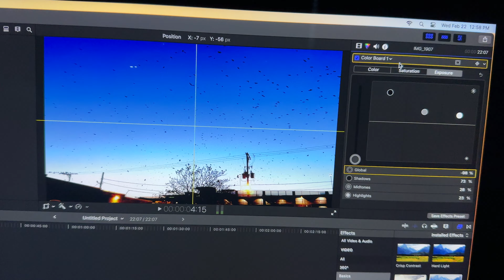Quick Adjust HDR in Final Cut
Adjusting for the HDR done by your iPhone in Final Cut Pro.